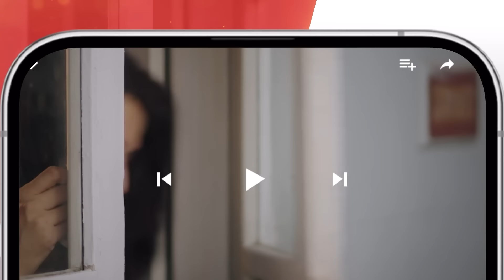Sultan Salahuddin Ayyubi - Recap Ep 44 [ Urdu Dubbed ] 30 July 24 - Sponsored By Mezan, Lahore Fans